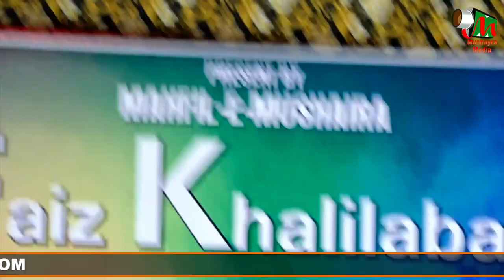Hasan Tashna | Ek Shaam Faiz Khalilabadi Ke Naam | Sikander Pur Bazaar | Ambedkar Nagar | 2023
Hasan Tashna |
Ek Shaam Faiz Khalilabadi Ke Naam |
Sikander Pur Bazaar |
Ambedkar Nagar |
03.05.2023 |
Mobile No.

Head Office.

Branch Office.